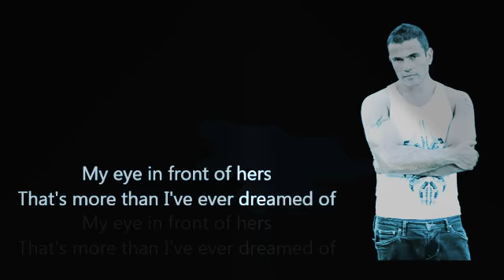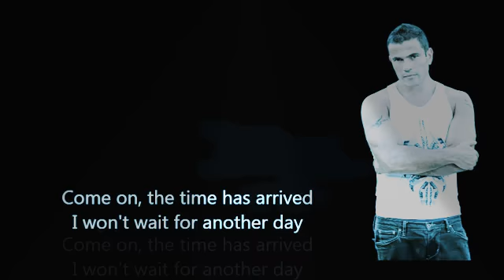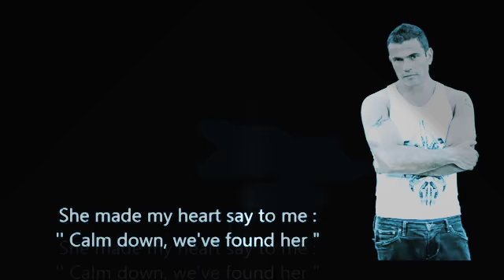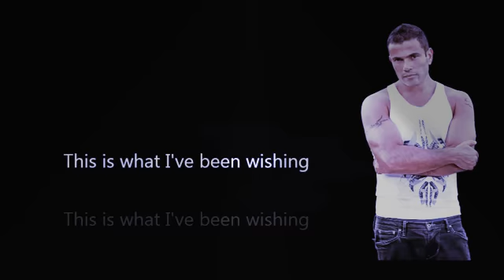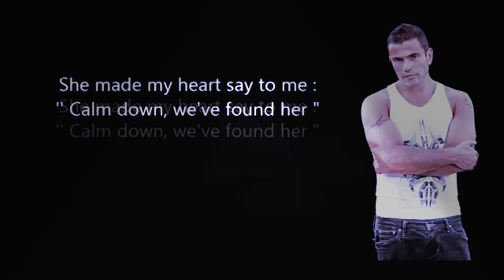Amr-Diab / Wayah / With her / Arabic song with English Subtitles / Xwaizz Vibes